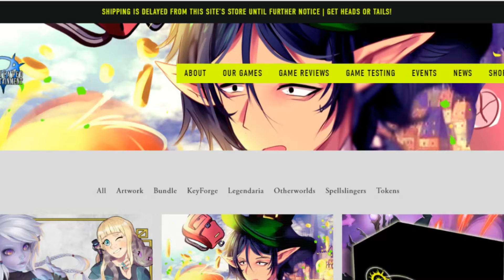Soul Eater Review, Reaction, Discussion [Spoilers]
Abby and Vincent discuss the Soul Eater anime! The characters, endings, everything! This is our review, reaction, and discussion!

A special thanks to all our lovely supporters!